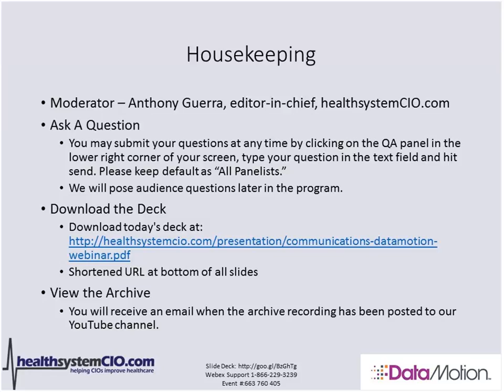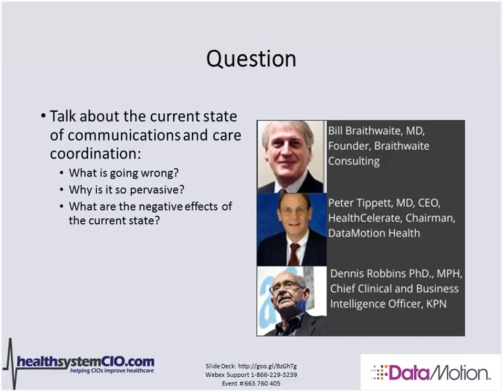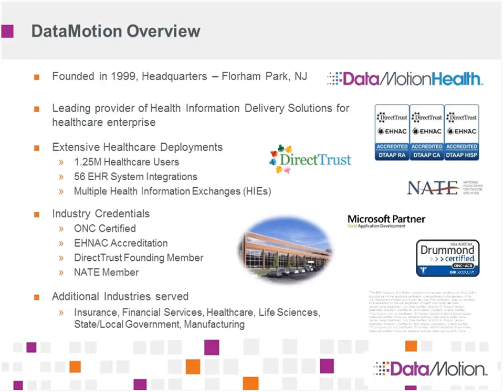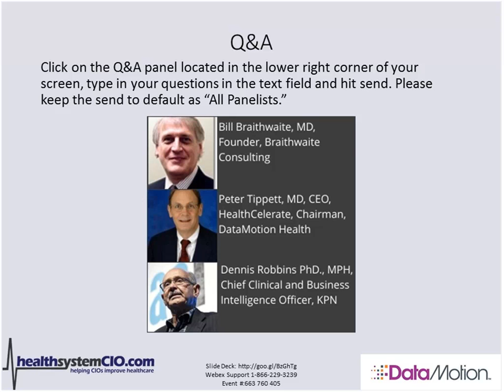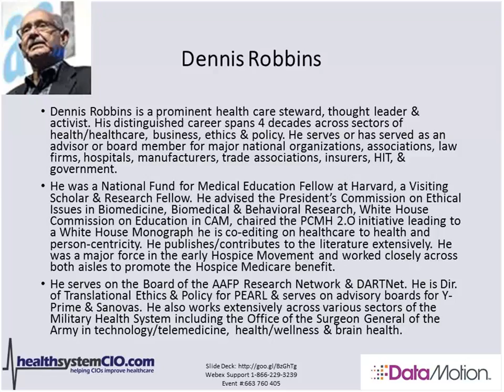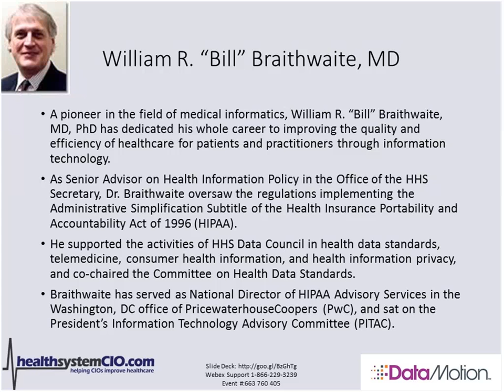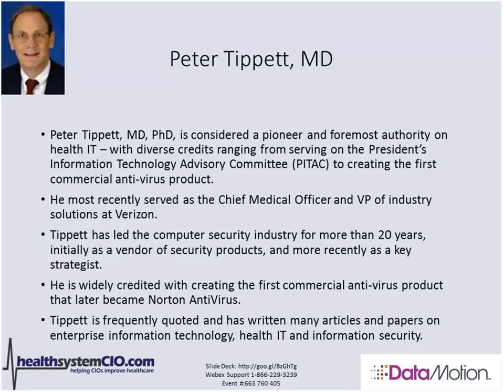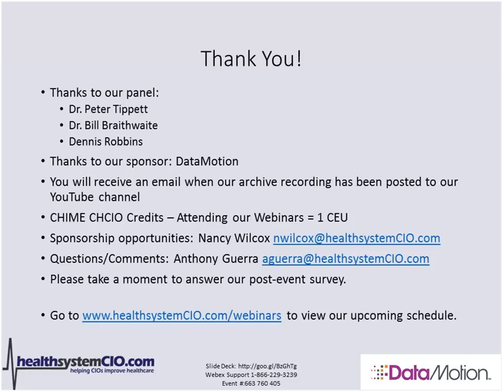All Stars Panel: Communications & Care Coordination – What’s Missing? (Sponsored by DataMotion)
A key ingredient needed for effective care coordination is sharing information using seamless and secure communications between the extended care team – including patients and family members.

HIPAA, MU, Health Information Exchanges, EHRs, EMRs, HISPs, patient portals and other solutions and services have been deployed to make clinical information more accessible and sharable.

So how’s that working for your organization?

Join our panel of experts as they discuss the current state of technologies deployed for care coordination. Hear what was intended, what’s working, what’s not and a discussion of what’s really needed to grease the digital wheels of care coordination communications.